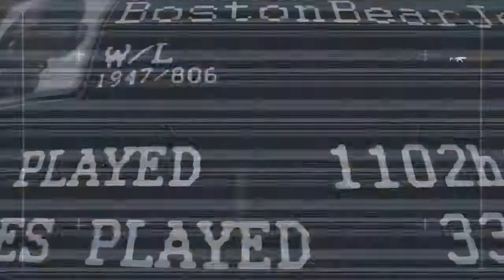Castle buff OP